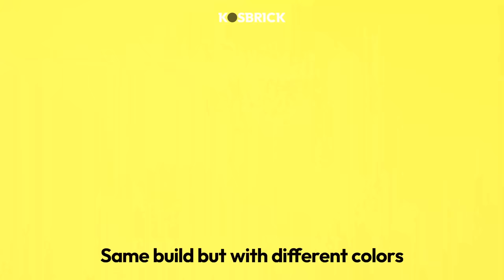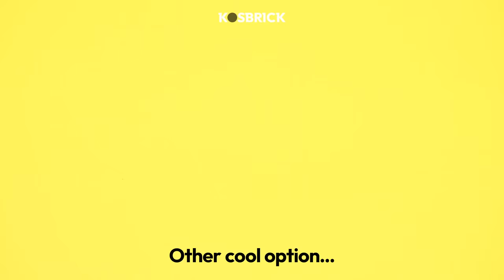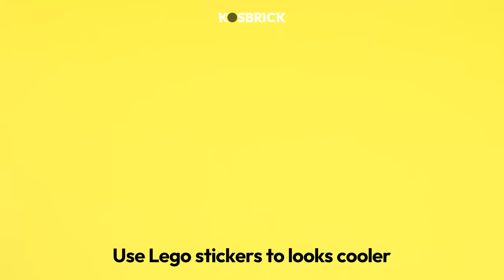Lego Nascar Race Car Mini Vehicles - Part 5 (Tutorial)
★ CHECKOUT MY OTHER:
★ CREDITS: (checkout his awesome works)